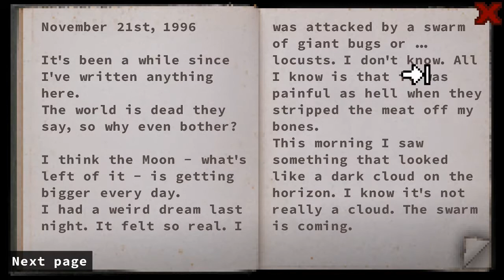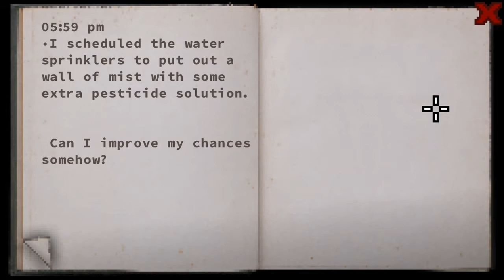RACE TO THE AWAKENING | Don't Escape 4 | Part 9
Gosh all mighty I realy shoot forward.